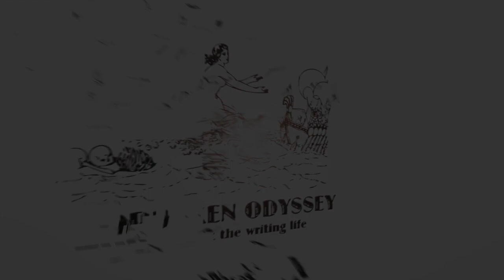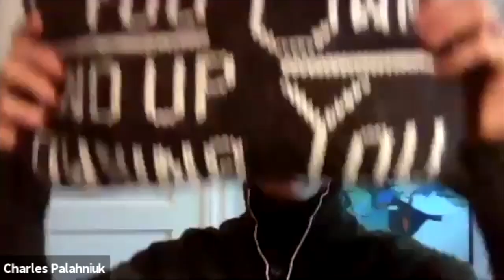TDO Interviews Chuck Palahniuk, Part 1 of 4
In these videos, I talk to novelist Chuck Palahniuk about The Invention of Sound, Consider This: Moments in My Writing Life after Which Everything Was Different, Adjustment Day, the 18-month rule, how to stay productive, how to keep invested in the work, the genius of Ira Levin, the value of mentors, and how to remix Invisible Monsters.

This interview appeared on episode 439 of The Drunken Odyssey: A Podcast About the Writing Life.